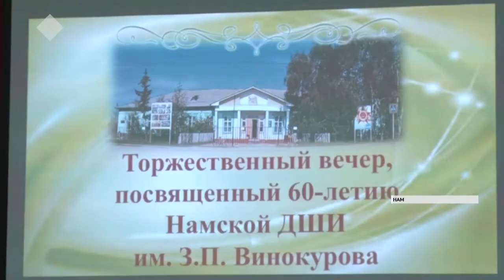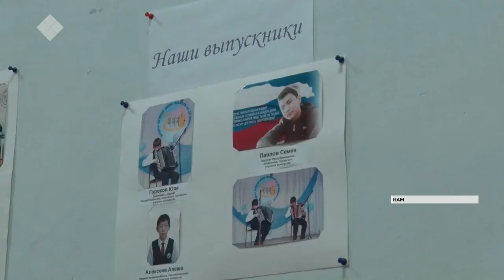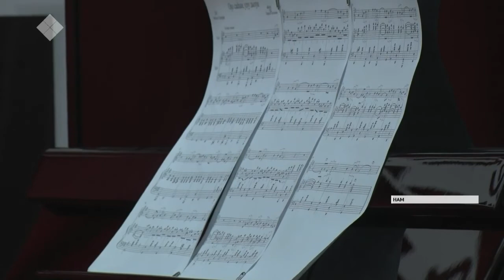Нам музыкальнай оскуолатын 60 сыллаах үбүлүөйэ